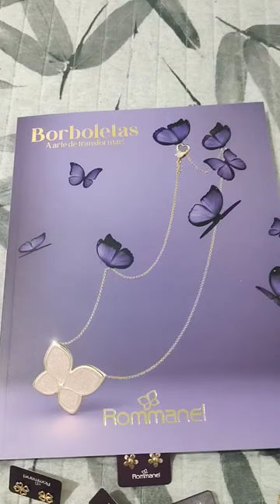COLEÇÃO BORBOLETAS ROMMANEL 🦋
COLEÇÃO BORBOLETAS ROMMANEL 🦋 @nossomundooficial

Compre no link da minha loja Natura e Avon moda casa e receba seus produtos no conforto de seu lar.👇👇👇

Se inscreva no canal nosso mundo contém vlogs diários  abertura de cxs Natura; DeMillus; Mary Kay; Avon; Moda Casa; Rommanel; O Boticário; resenhas de perfumes; dicas simples de costuras e etc...